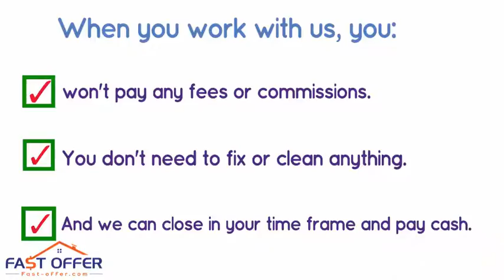Sell My House Fast Zieglerville PA, , We Buy Zieglerville Houses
Foreclosure/Debt Problems?
Job Transfer/Relocation?
Loss of Employment?
Repairs Needed?
Divorce?
Vacant?